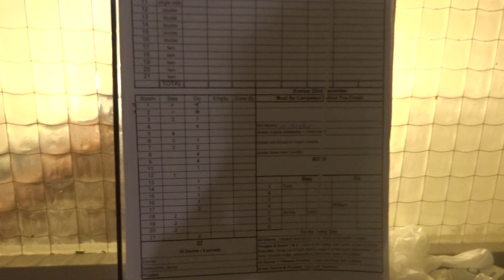Betten machen in einem Hostel II Follow me around #3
Heii ♥︎♥︎♥︎

Ich hoffe du hattest einen schönen Tag♥︎

Schnitt: iMovie
Camera: SONY DSC-WX 350